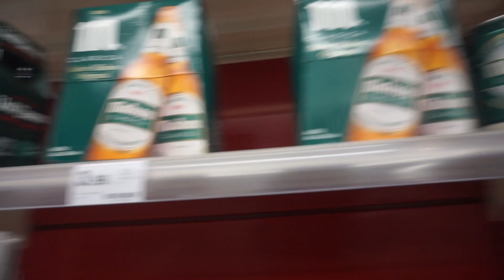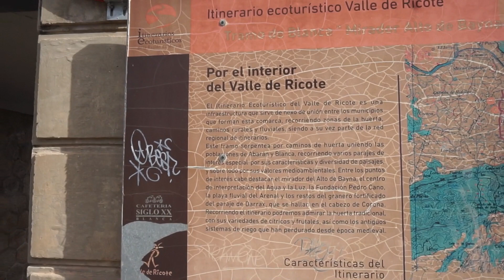PRIMERA VEZ QUE ME BAÑO EN UN RÍO! | PLAYA FLUVIAL EL ARENAL (BLANCA)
Holiwisss
En este vídeo vamos a un río de Murcia no muy lejos de la ciudad por primera vez D: fue jodido el comienzo por las fiestas de ese pueblo pero al final nos lo pasamos bien (aunque casi muero D:)